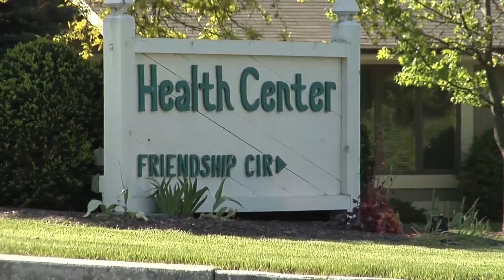Friendship Facility Video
Friendship Village Facility Video